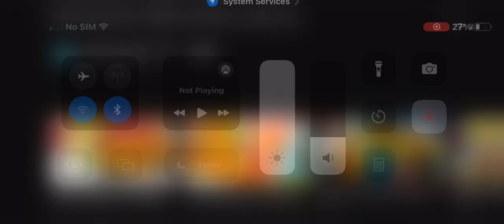squeezamals series 3 medium assortment - smyths toys